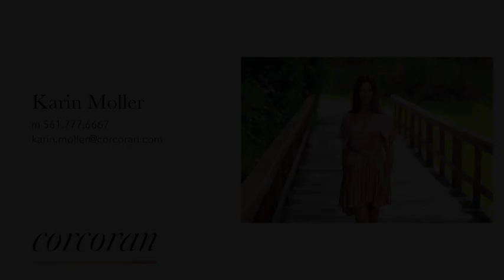160 yacht club way #303, hypoluxo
Location and water views! This is a very rare little gem located on the third floor in building 160, the view will capture and surprise you as soon as you step inside this 2B/1BA. The third floor condo has a unique feature in the master bedroom that most Capri model do not have: an extra East facing window catching a water view as well as beautiful morning light. Enjoy the extra hight w/vaulted ceiling adding great dimension. to the modest 917 SQFT Capri Model. The second bedroom makes a perfect office and/or guest room. The kitchen is dressed with wooden cabinet & granite counter top, SS appliances & you will not run out of ice with the oversize ice maker! The dining room has an additional counter space W/ custom shelving matching the kitchen granite counter top, make it a bar or simply an accent piece. Building 160 is the nearest building to one of the most sought after waterfront building, located near the amenities, dog park and Intracoastal.
The unit is one of the rare condo with such views!